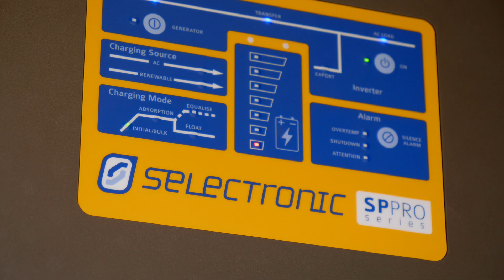Why is it better to invest more in a high quality solar panel if you're claiming a solar rebate?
Video Transcript:

"- [Bobbi] Albury- Wodonga's well placed for solar because we have such beautiful sunny times through our springs right through to our autumns. We can often have beautiful sunny winter days that still allows for great solar production. So we are well placed to really produce good solar here. It's really important to have a quality panel on your roof with a solar installation. They're in the elements 24 hours a day, seven days a week. They don't get to have a break. So they have to be built to be able to sustain our climate in Australia here as well. And here in Albury - Wodonga we do have a bit of a harsh climate because we have some very high summer temperatures. We can also have some very low winter temperatures as well. So you need to make sure that you've got that quality product to be able to sustain those temperatures.

- I'm a licensed electrician, CEC accredited in design and install, stand alone and on grid batteries. There is quite a lot of different types of systems for customers to install. Different types of products. So you've gotta have a good knowledge base of the different products as well as the different technologies to be able to install them correctly and safely.

- [Brett] When the locals invest a bit more, good quality product, it's a bit out of pocket to start with, but when you get 25 year warranties, long term, the benefits both financially and environmentally just out way everything. Taking advantage of rebates that come along to be able to put a high quality system on, is much better to do. And when you do that, you're going to make a lot more, get a much better investment long term.

- [Bobbi] So there's a lot of rebates available in Victoria at the moment. But it's also very confusing for customers as well. So getting really good advice from people that understand and know the detail of the rebates is vital. If you would like to have a conversation about solar and what rebates you may be eligible for, you can contact Solar Integrity and we'll come out and do a site inspection for you and go through what's on offer."